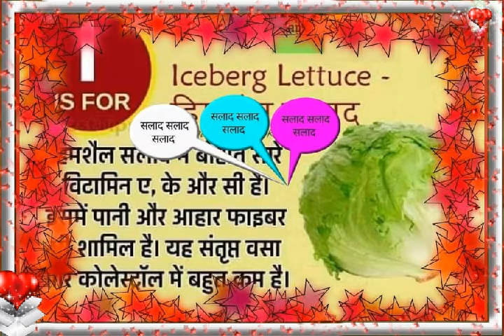इस सब्जी मे है विटामिन, जाने